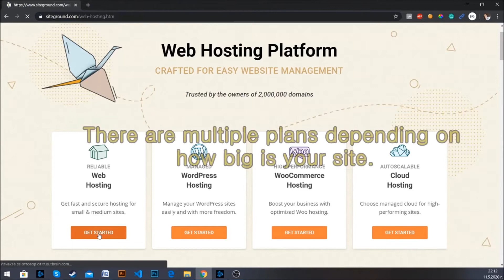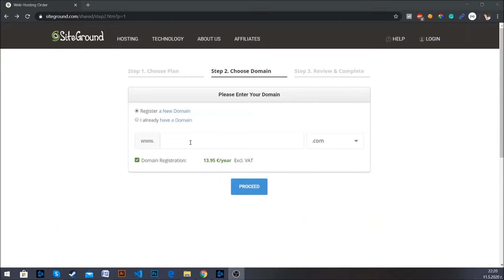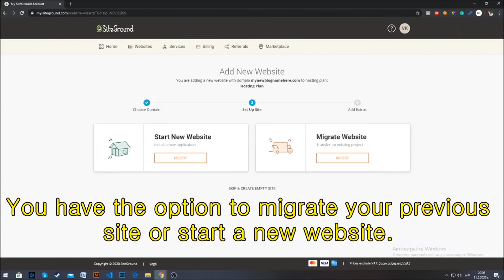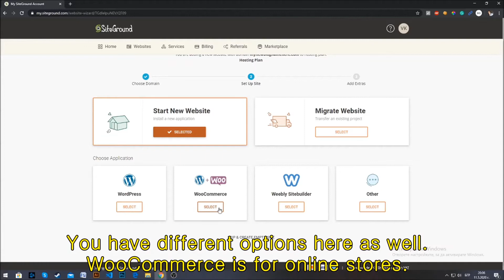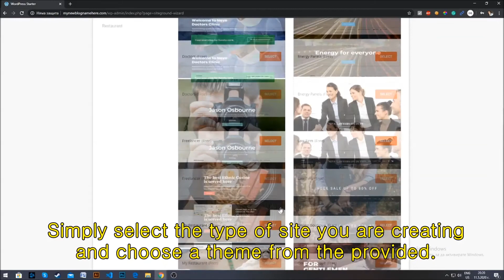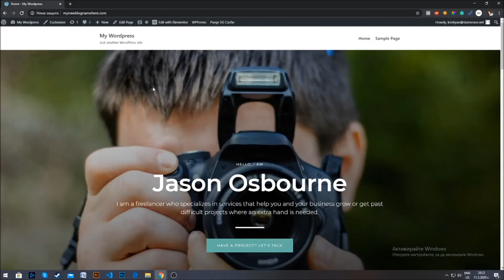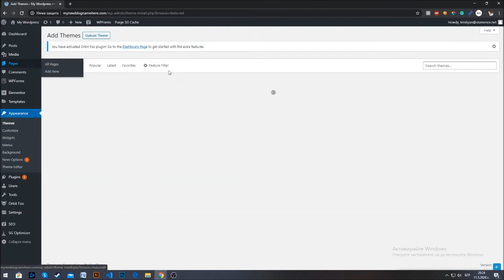Create a Website for Affiliate Marketing in 5 Minutes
If you want to create a website for affiliate marketing that will generate you profit in the long term via affiliate banners, web links and other affiliate methods, you have come to the right place. We want to show you not just how to build such a website for affiliate marketing, but also how to set it up so that you can boost revenue in it.

Nowadays, life is getting faster and busier, the daily routine is getting annoying and you want something new to happen in your life. But if you don't start your own project, and create something new, no one is going to change your boring daily routine.

Creating a blog may sound like something overwhelming to someone who is inexperienced in blogging. However, this task can become easier than you initially thought. The real people help each other, and that's the reason why we have written this article, to help YOU to find your way and creating beyond that you know and that you see. Now let dive into the unknown and together find the easiest way how to create a blog by using WordPress. Marketing via affiliate strategy is growing sharply in popularity. Teams and companies build up genius website that attracts specific web traffic, which boost revenue. In this video we will share some experience on how to create a website for affiliate marketing.